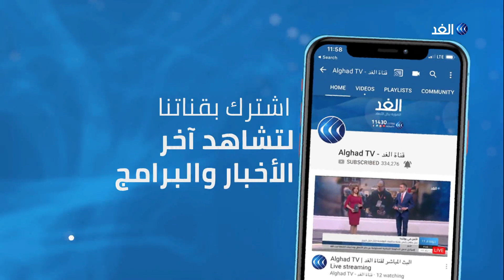رائد رضوان: المال القطري ينفذ استراتيجية نتنياهو بغزة لتعزيز الانقسام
بحسب سياسيين ومحللين فان نتائج الانتخابات الإسرائيلية ليست المحدد الوحيد لمستقبل تفاهمات التهدئة في قطاع غزة ومدى حرص الاحتلال على تنفيذها، مؤكدين أن استمرار التهدئة أقل تكلفة لحماس و#إسرائيل من خوض حرب جديدة في القطاع .
فهل سيلتزم نتنياهو بتفاهمات التهدئة أم الأمور في غزة مرشحة للتصعيد.
مزيد من التفاصيل رائد رضوان عضو المجلس الثوري لحركة فتح مع الإعلامي أحمد بصيلة عبر برنامج وراء الحدث.